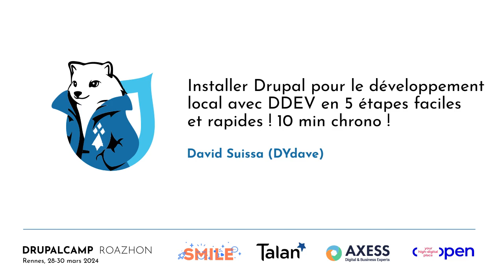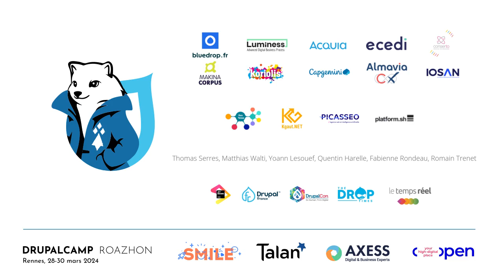Installer Drupal pour le développement local avec DDEV en 5 étapes faciles et moins de 10 min !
DDEV est un outil open source qui facilite la mise en place d’environnement de développement PHP en local, en quelques minutes et populaire dans la communauté Drupal. Installer un site Drupal en moins de 10 minutes ?!
Vraiment possible ?!